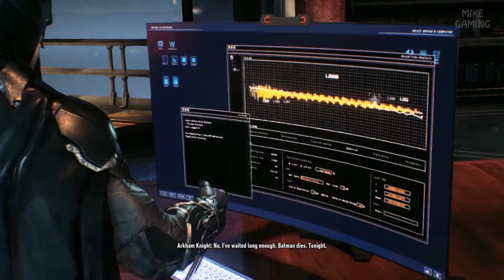BATMAN: ARKHAM KNIGHT | #29 | MAIS UMA TROCA DE TIROS